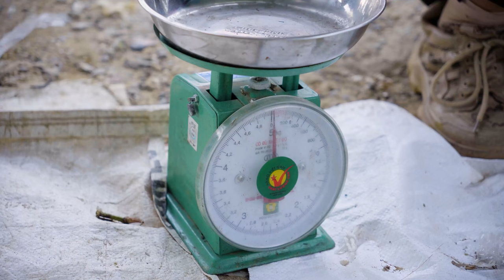Harvest ABALONE MUSHROOMS goes to the market sell | Ella Daily Life